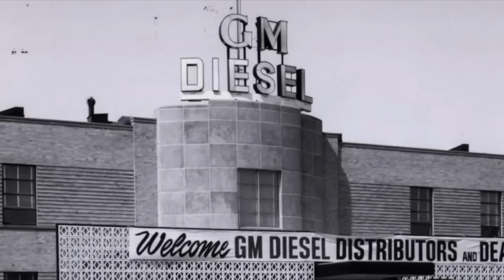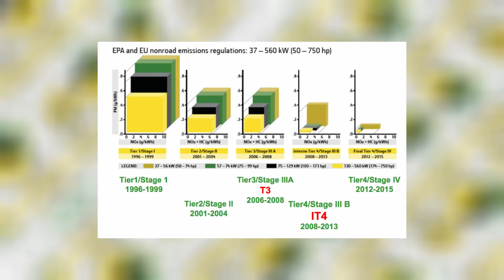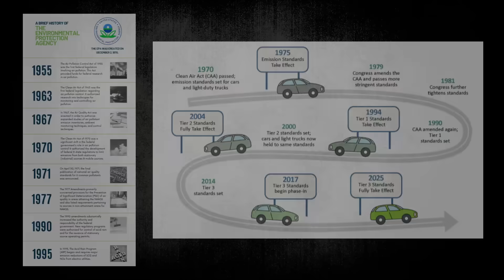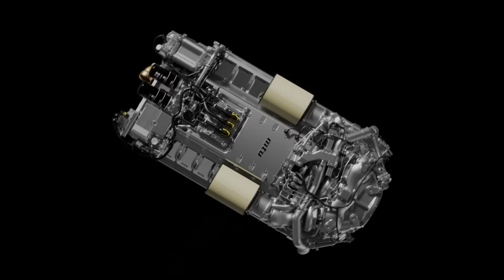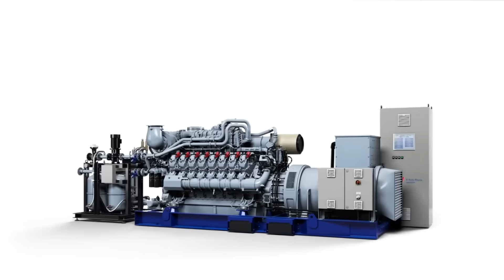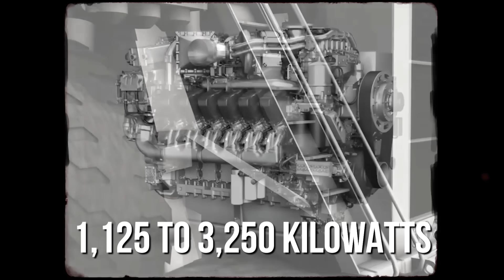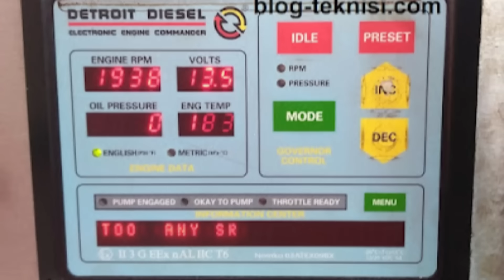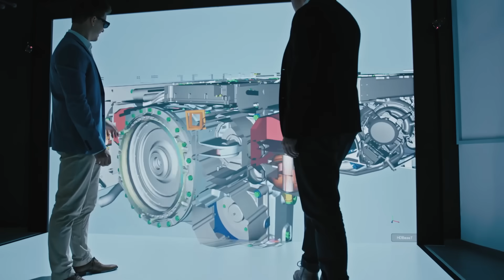The Insane Truth About the Detroit Diesel - MTU Revolution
Detroit Diesel and MTU collided in the 1990s and changed the diesel world. Detroit’s loud, simple two-strokes met MTU’s quiet, precise four-strokes under new emissions pressure. The result was a new path for high-speed diesels and the end of an American icon as people knew it.

This video explains why the Series 2000 and Series 4000 mattered: common-rail injection, electronic controls, cleaner combustion, and real gains in fuel economy and noise. You’ll see how those engines showed up in cutters, yachts, offshore platforms, and big standby power while early reliability and dealer tool costs angered long-time Detroit loyalists.

We finish with the fallout and the legacy. Daimler took Detroit Diesel into its truck focus. MTU moved under Rolls-Royce Power Systems. Two-strokes faded from highways, but the tech that replaced them now runs ships, mines, and hospitals.